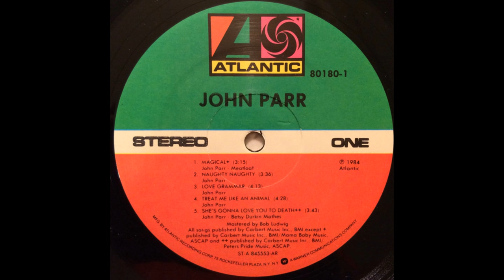John Parr - Naughty Naughty (1984 LP Version) HQ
"Naughty Naughty" is a song by John Parr released by Atlantic Records.

"Naughty Naughty" was Parr's first U.S. Top 40 hit record, reaching #23 on the Hot 100. The song also peaked at #6 on the US Top Rock Tracks chart.